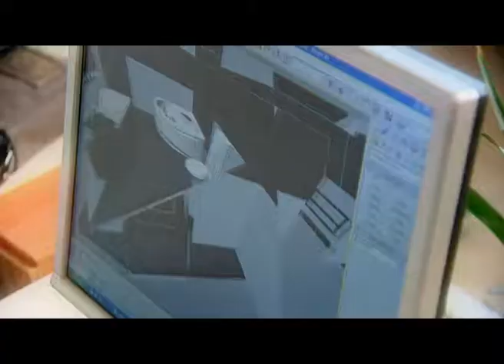Koncept 02 (2010)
MIRACLE DESIGN STUDIO